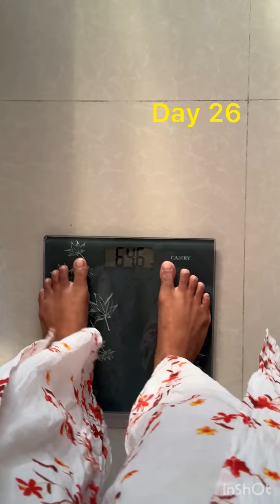പഴങ്ങളുടെ 🥭രാജാവിനെ ഗ്ലാസിലാക്കി...നല്ല ടേസ്റ്റ് ഒണ്ട് 😋മഞ്ഞ കളർ സ്മൂത്തി| Mango smoothie😋